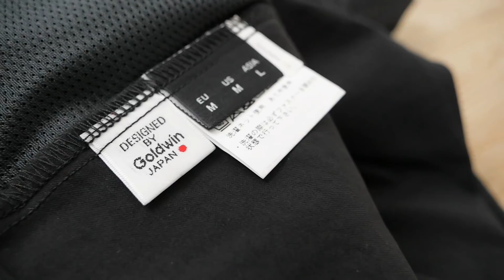【Goldwin】もうノースに圧勝？！名作「ワンタックテーパードパンツ」の新作レビュー！神域シルエットに大興奮【ゴールドウイン】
愛用のGOLDWIN「ワンタックテーパードパンツ」がリニューアル！
デニムモデルもフルレングスモデルも良い仕上がりっぷりです。

①「GOLDWIN」ワンタック テーパード デニム パンツ GL71352P

②「GOLDWIN」ワンタック テーパード ストレッチ パンツ GL71350P

③「GOLDWIN」コーデュラ ストレッチパンツ GM70353P

【 過去のレビュー動画 】
穿くほどハマる！Goldwinのワンタック テーパードパンツをレビューします！【ゴールドウイン One Tuck Tapered Stretch Trousers】

【  撮影時に着用したアイテム  】
・shirts：【アークテリクス】スカイラインLSシャツ